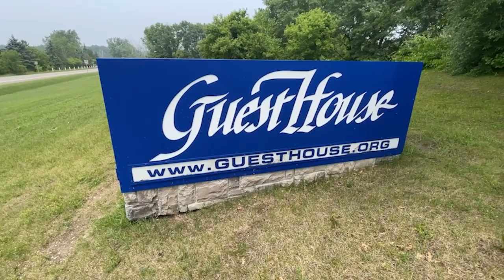ONTV News Break: Run Over Addiction 5K (08/03/24)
On Saturday, August 3, 2024, Guest House hosted its Run Over Addiction 5K Race at the historic Scripps Mansion in Orion Township, MI.